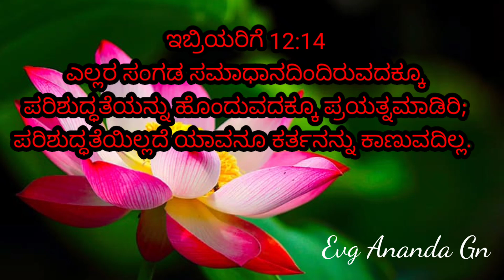Today's promise of God / kannada / Hebrews 12:14 / 03 February 2023 / Evg Ananda Gn